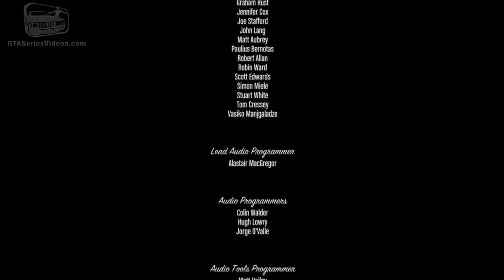How GTA 4 Could Have Ended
GTA 4 Should Have Ended like this

Still waiting for GTA 6...

Follow me for more memes